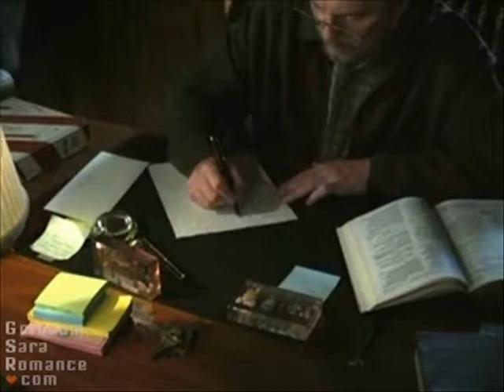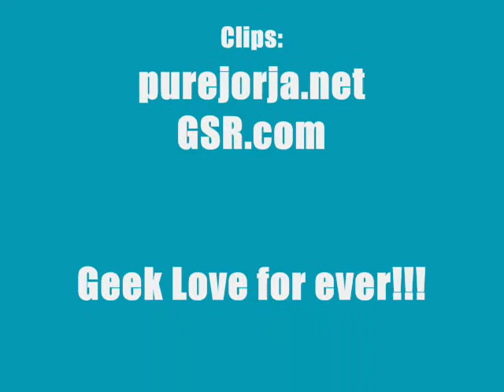GSR- Making Memories of Us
Happy first anniversary of GSR obsession to me!!! (07/13/07) Okay so in celebration a made this GSR vid... I hope you like it!